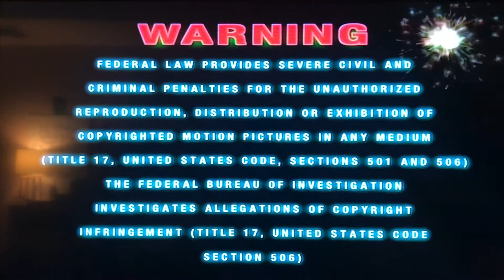Opening To Storyteller Café: Beyond The Manger 2006 DVD